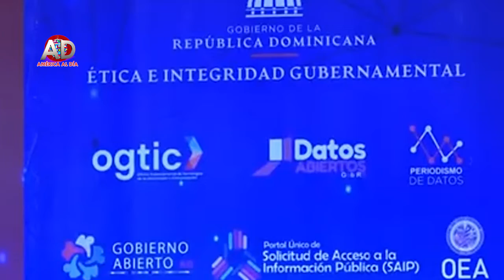JESUS CAMILO MARZO 4